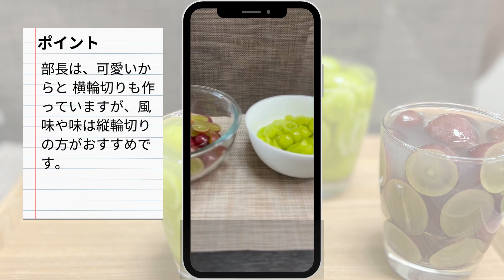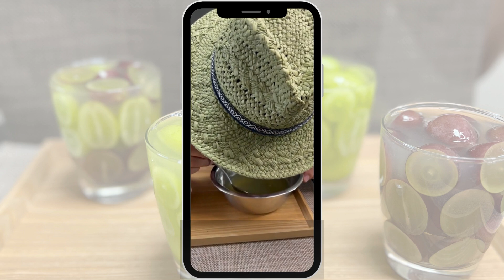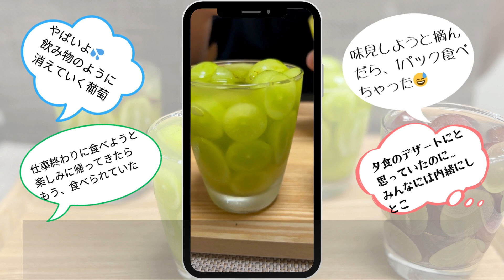スマイルクッキング【やおよろずの葡萄でスイーツ作ってみた】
好評発売中のやおよろずの葡萄・巨峰とシャインマスカットを使って、スイーツを作りました。
簡単、楽しい、美味しい！そしてイケてる！がモットーの部長のクッキング。
濃厚な味と風味があるからこそ「もう他に何もいらない」

🍇やおよろずの葡萄はここから買えます🍇